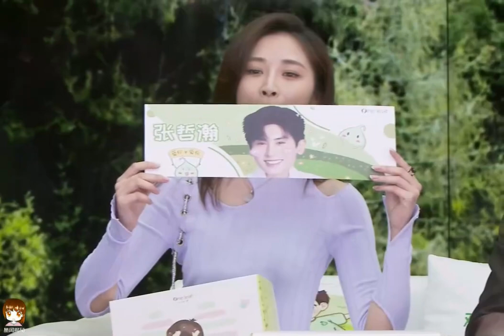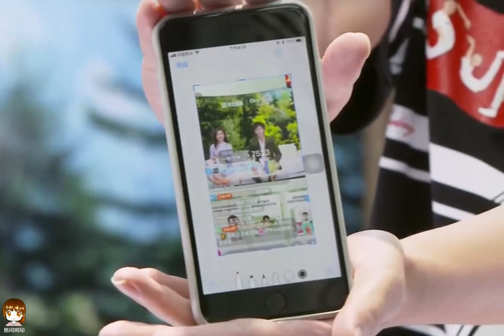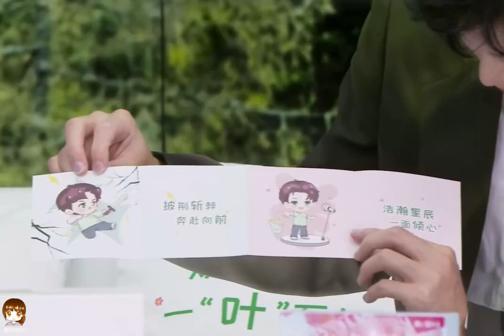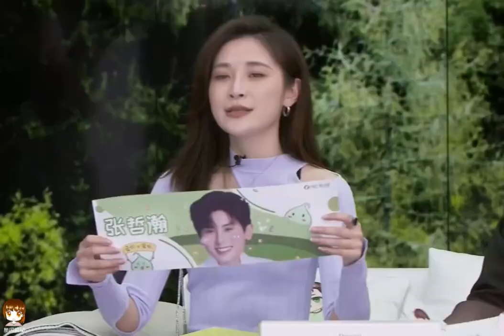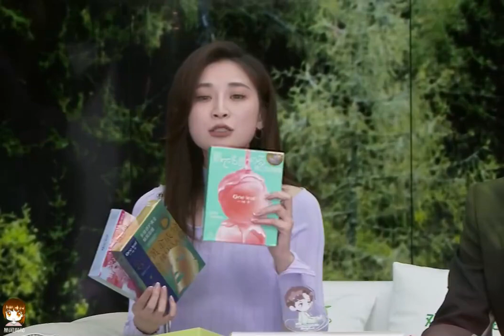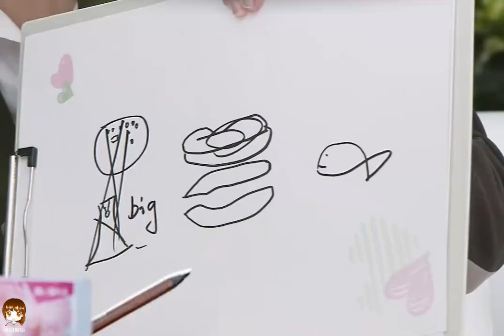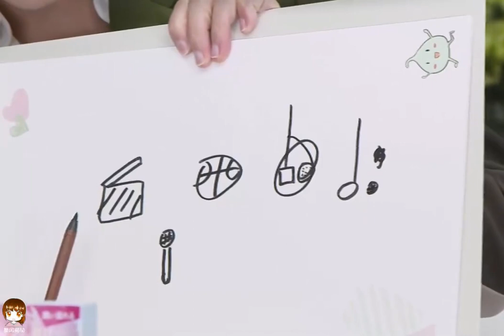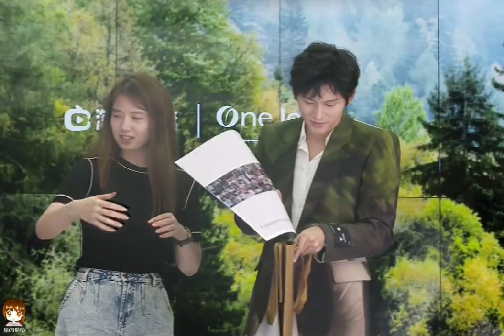【张哲瀚】21年8月12日一叶子直播间！🔪一下🥹🥹